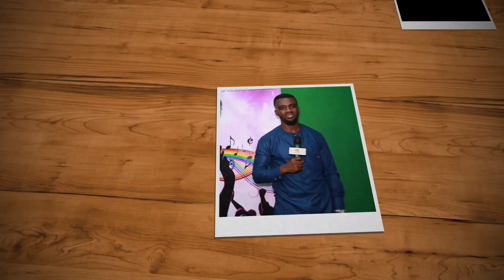Review Of Chale Wote 2023 With KOBBY JOSVAN (Blogger)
Myself and Kobby Josvan had an interactive review of the Chale Wote Street Art Festival which happened at Ghana's Independence Square.